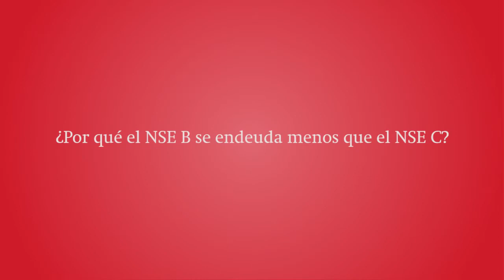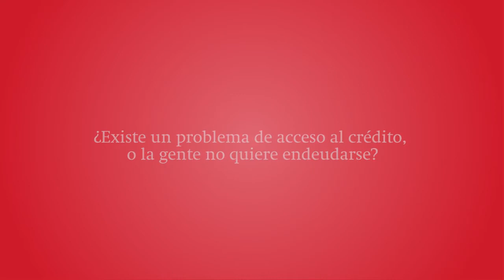BCP: "Cada sector socioeconómico tiene distintas necesidades de financiamiento"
Eduardo Montero, gerente de la División de Banca Personas del BCP, explica a SE las diferencias entre el NSE B y el NSE C al momento de tomar deudas.